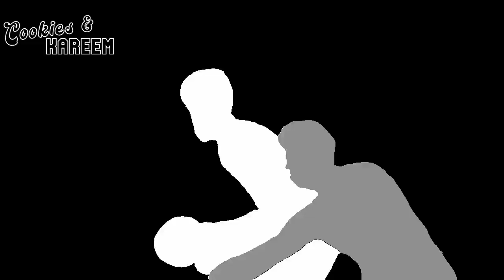Austin Reaves Highlights | Timberwolves vs. Lakers | 21st Dec 2023